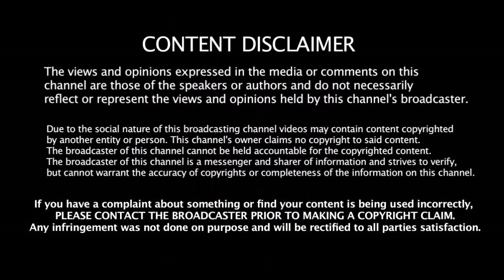Rohit பேச்சை கேட்காமல் திமிறிய கேப்டன் Kohli கண்டபடி திட்டிய Master சச்சின் டெண்டுல்கர்